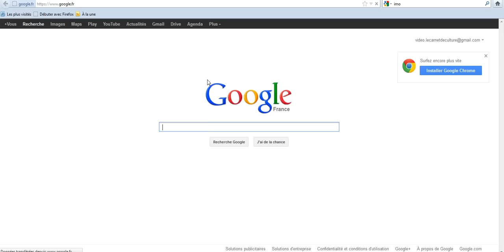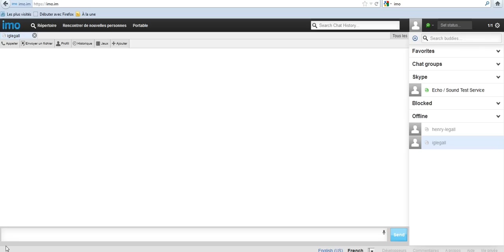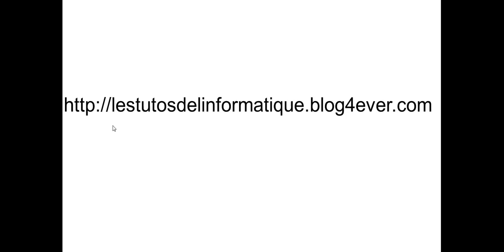Comment utiliser Skype sans l'installer ?